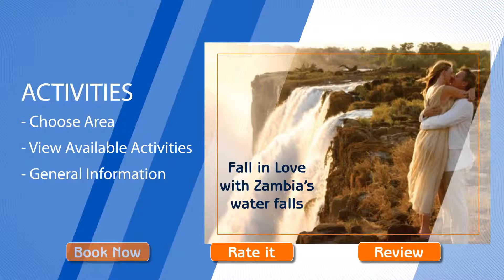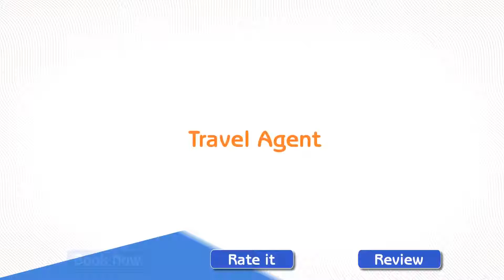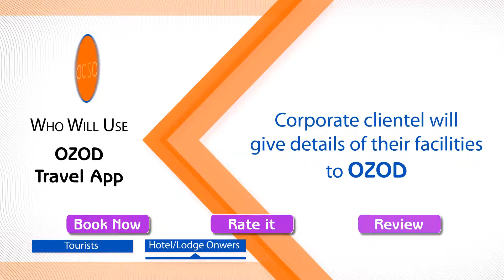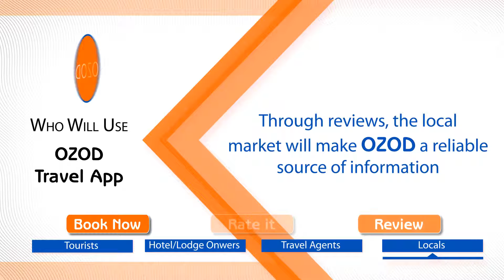OZOD TRAVELLER APP PROMO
All that you need for a perfect holiday in Zambia
Now with OZOD you have it at your fingertips.
Thank you for visiting and welcome to OZOD Traveller, Zambia’s first Travel APP. Planning your perfect holiday in Zambia never be easier, more fun, or more interactive than with OZOD Traveller
You will love this APP, it has everything you will need to plan the holiday of a lifetime, anywhere in Zambia and on any budget.

The soundtrack is fully credited:
God's Great Dance Floor - Chris Tomlin
Sound recording, UMG On behalf of: SixSteps